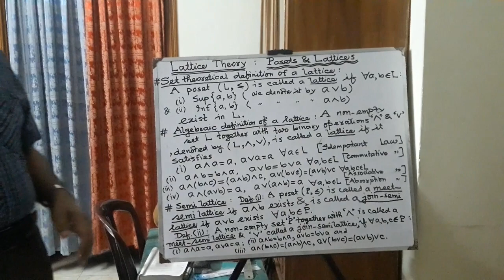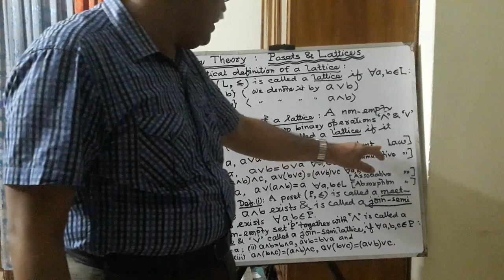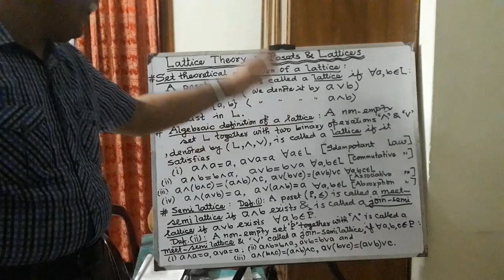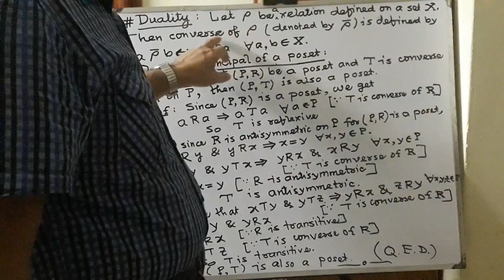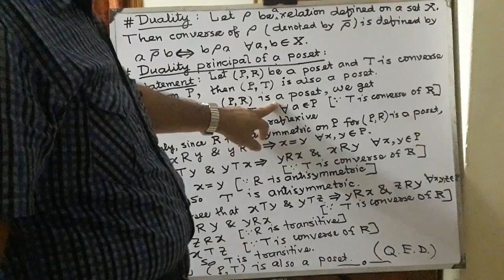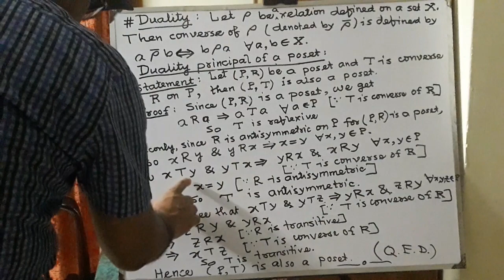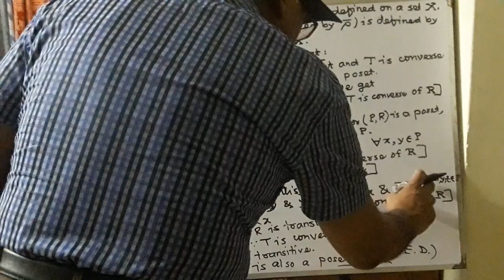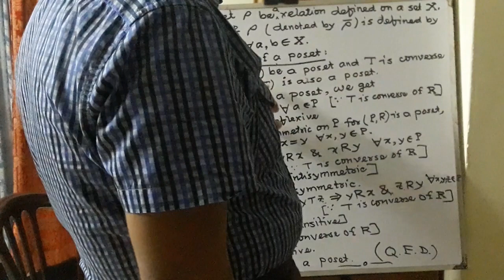2M Lattice Theory-3 by Prof. Md. Kazim Uddin